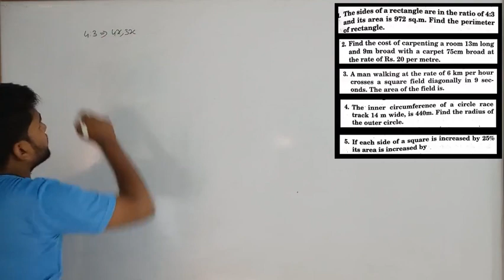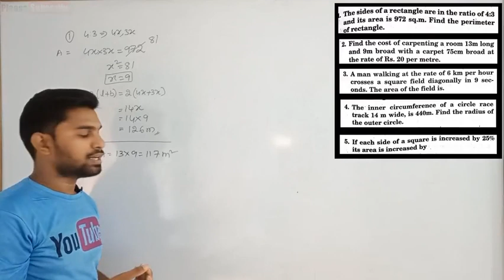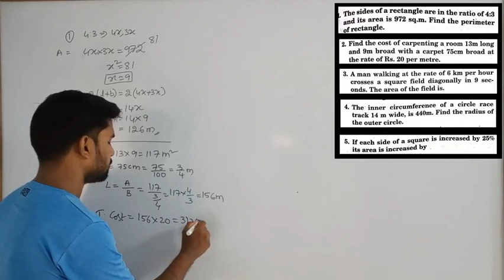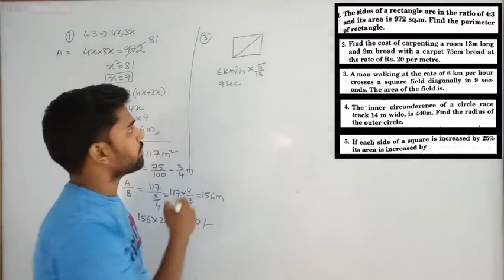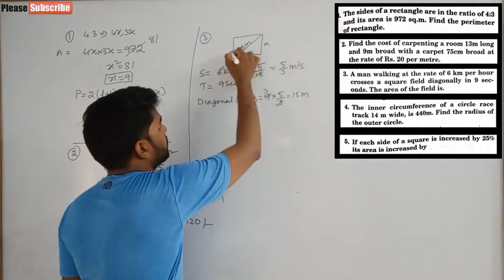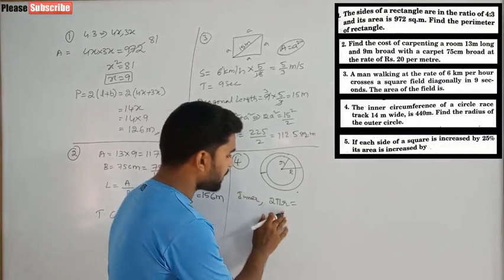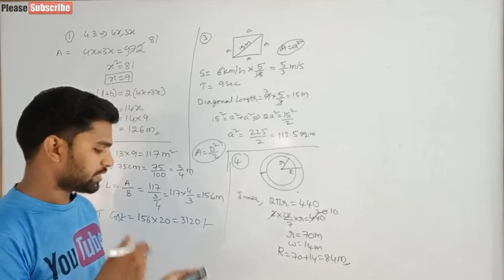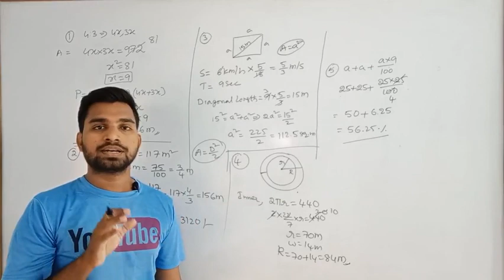RRB NTPC pure maths part-1 | mensuration previous questions